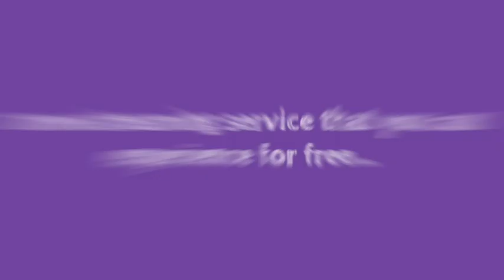get ready for something new soon...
The New Donut King! Streaming Service Is Coming In March...